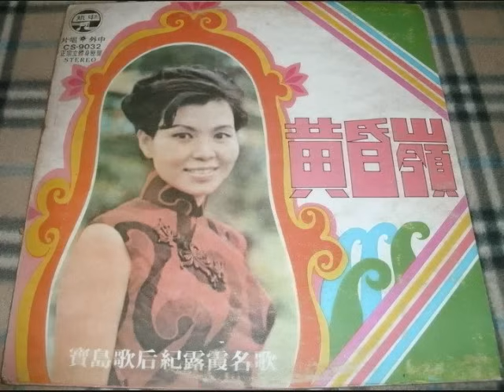紀露霞 - 黃昏嶺 / Sunset Ridge (by Lu-Hsia Chi)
1957年，改編日本歌曲《夕やけ峠》(by 美空ひばり 1957年)
作詞：周添旺，作曲：三界稔

阮是十八薄命農村女，離開家鄉出外來求利；
想著歹命有時目屎滴，也是不得已。

離開阿母的身邊，阿母啊妳現時像阮心內悲。

西邊日頭照著黃昏嶺，有時聽著可愛的鳥聲；
自恨自己生成歹命子，艱苦過日子。

阿母妳也不知影，阿母啊這也是母子的運命。

黃昏太陽將近要落山，秋風吹來有時也會寒；
目睭向著家鄉彼邊看，坐在榕樹下。

感覺稀微又無伴，阿母啊妳勿通為子糾心肝。